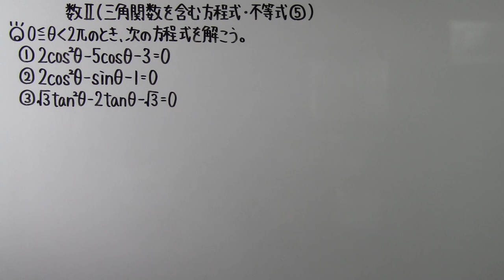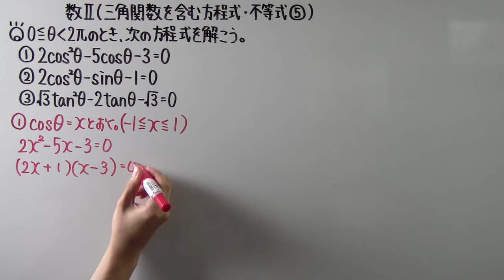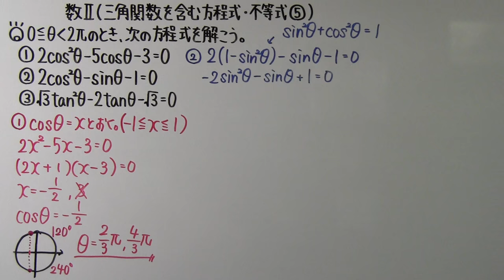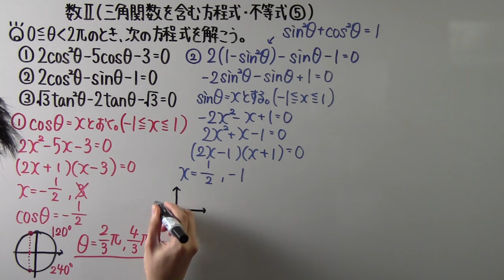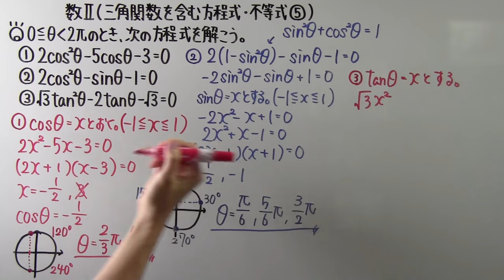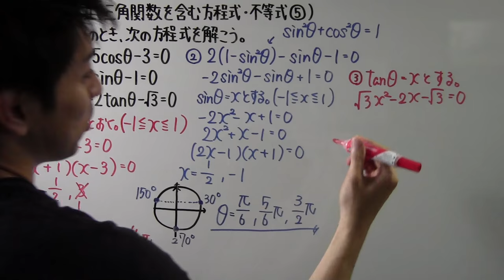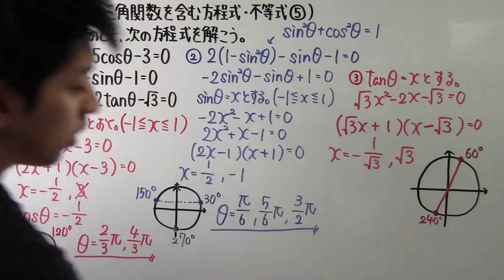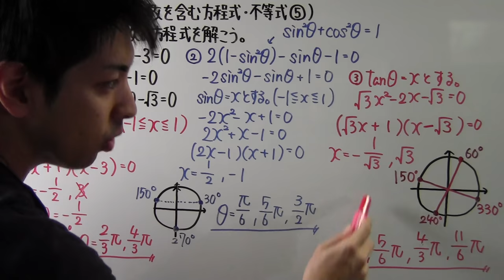【高校数学】 数Ⅱ－１０３ 三角関数を含む方程式・不等式⑤